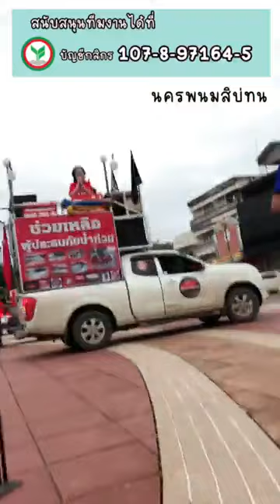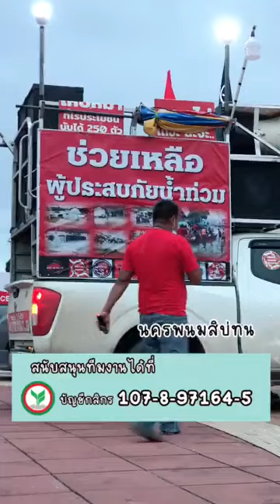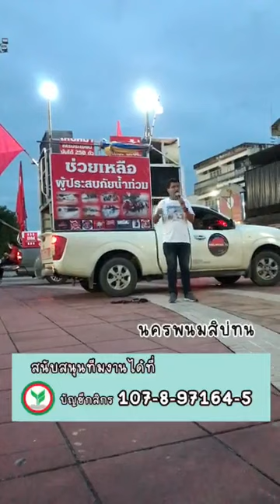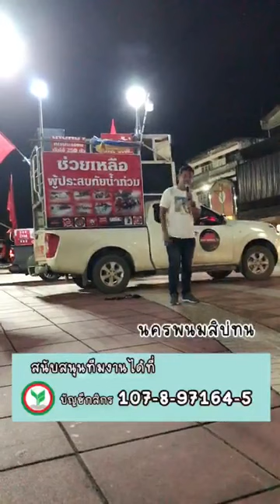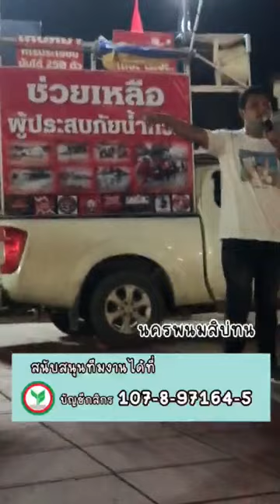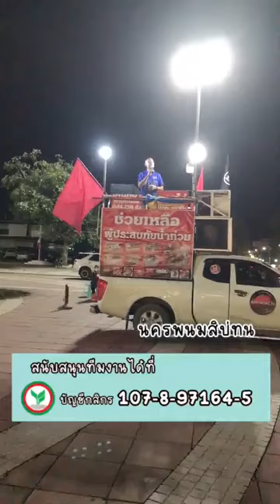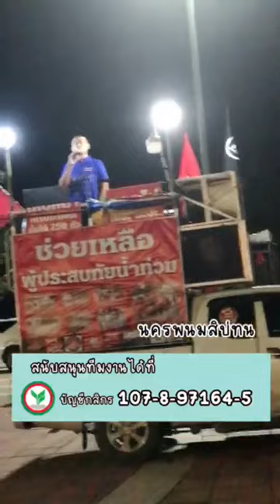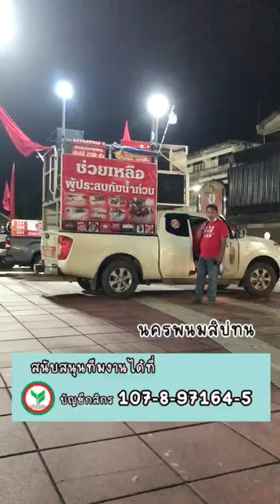ไบรท์ชินวัตร เต้น สภาโจ๊ก วันเฉลิมกุนเสน ไทยไม่ทน นครพนมสิบ่ทน ร่วมกับ